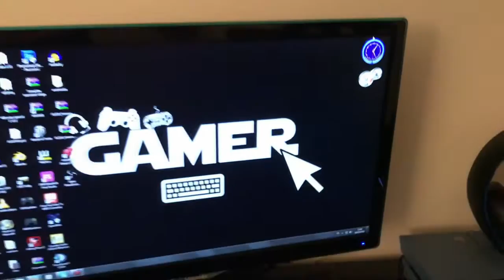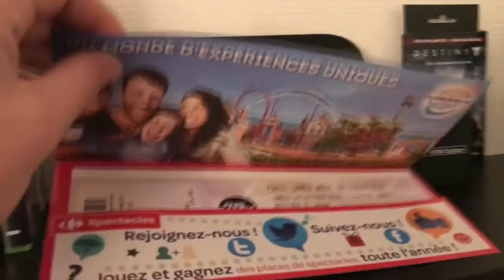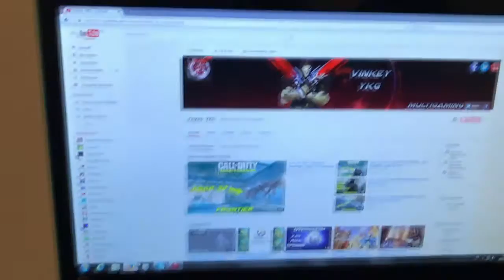SETUP GAMING 2016 | PRESENTATION | VINKEY- YKG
Salut tout le monde voici une petite vidéo ou je vous présente mon setup.Bonne vidéo a tous :)

N'hésitez pas a mettre des petit LIKE sa fait toujours plaisir.